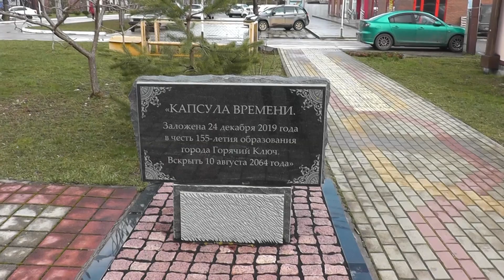5 марта Горячий Ключ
Попутный репортаж о Горячем Ключе